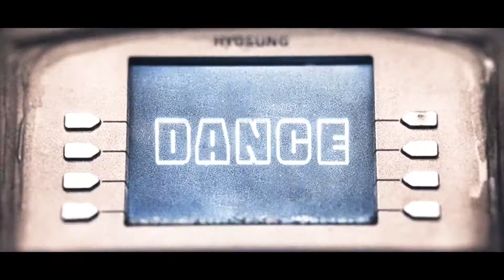BRIANNA - Kiss Me When I'm Drunk|NEW|WINE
Hi Guys,

listen this loud

Support!

Footage used

LYRICS -

Love
I wonder why
It’s so confusing
But I’m so satisfied.

You wanna kiss me when I’m drunk
I feel it’s not enough.

Mmmm
You only kiss me when I’m
Mmmm

My head’s exploding
Buy i feel so alive

Sorry
I’m not that type
I want a guy
Who can love and treat me right.

A story that ends here
Just know when enough is enough
Tomorrow I’ll miss ya
But watch me leaving cuz

➤ If any of the copyright owners would like me to remove their respective content including art work, please message me and I will have the content down as soon as I can. There is never a need to strike a video down when you can get it removed within the same day and keep everyone happy! ;)

Tags #